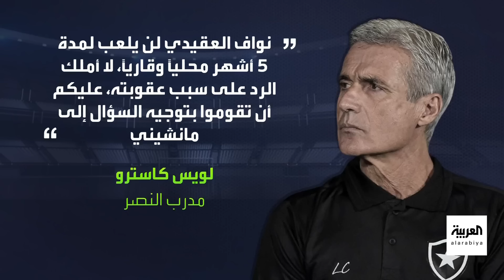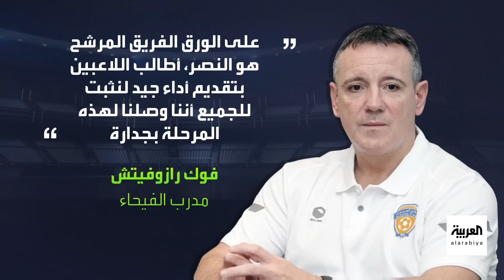في المرمى | نايف: الصادق لم يكن صادقا